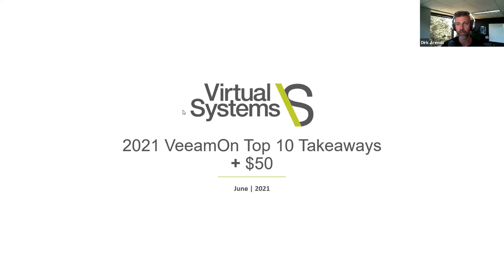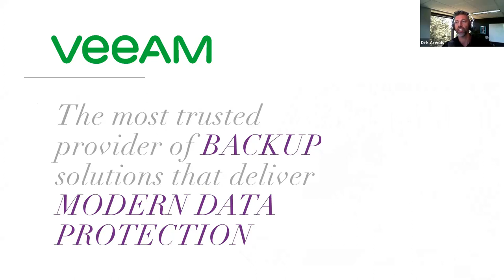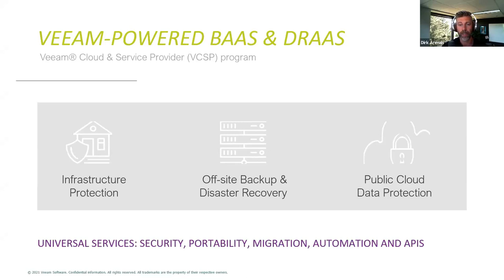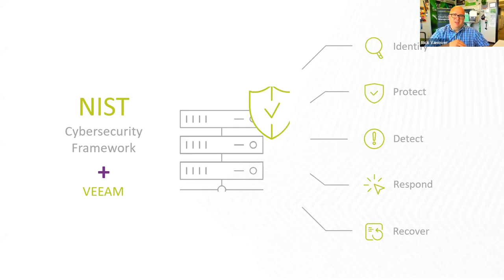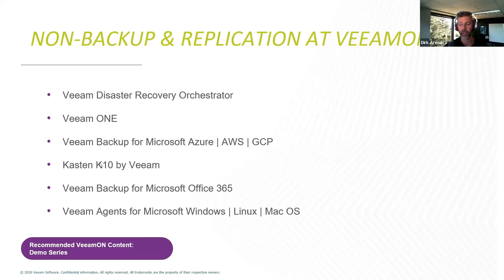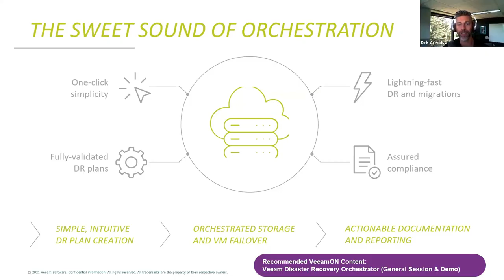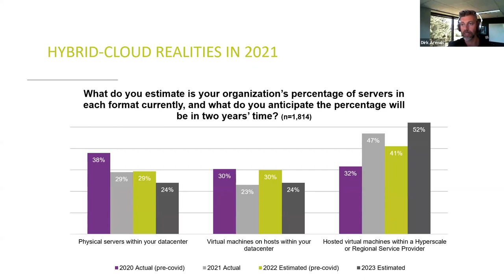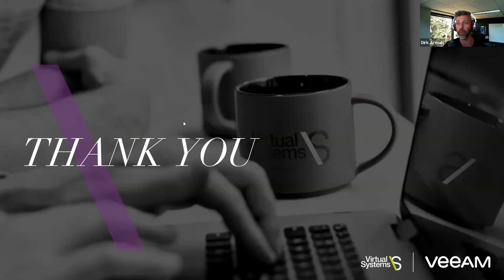Virtual Systems and Veeam 2021 VeeamOn Recap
Join Veeam's Senior Director of Product Strategy, Rick Vanover, and the President of Virtual Systems, Dirk Arends, for a discussion distilling all the excitement of VeeamOn 2021 into a convenient Top 10 (David Letterman-style).